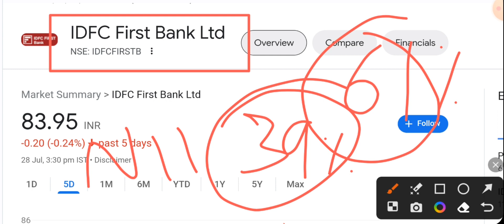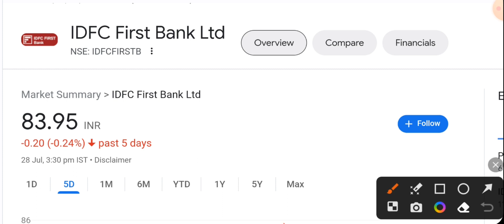IDFC Bank के धमाकेदार नतीजे || Q1 Result analysis